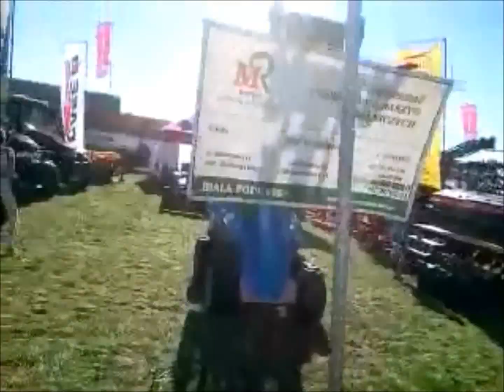Master Biała Podlaska CIĄGNIKI MASZYNY rolnicze/sadownicze/komunalne/do warzyw.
Firma Master została założona w 2006 roku jako jednoosobowa firma a w roku 2008 została przekształcona w Master Płodowscy i wspólnicy spółka jawna. Punkt sprzedaży w Białej Podlaskiej mieści się przy obwodnicy E30 wjazd od ul. TEREBELSKIEJ lub SITNICKIEJ.
Posiadamy w sprzedaży miniładowarki Multione CSF oraz MANITOU, cuiągniki o mocy od 25 do 550 KM m-ki:li
Landini, FARMER, URSUS, PROKMAR,  oraz firmy WIELTON, METAL - TECH, WARFAMA, METAL-FACH,
HYDRAMET, SIPMA,WARFAMA, BOMET, AGRO-MASZ, STALTECH, VOGEL&NOOT, POM BRODNICA, KUL-MET, AGROLA, FUTURA, BIARDZKI, JAR-MET, DEXWAL, MICHAŁ, MROL, MCMS Warka, POMAROL.
Firma prowadzi serwis gwarancyjny i pogwarancyjny  u klienta oraz w posiadanej hali. Wsparciem zakupów jest prowadzone doradztwo w pozyskiwaniu środków PROW, pisanie biznes planów oraz dogodne kredyty fabryczne.
Więcej na stronie (MASTER – Płodowscy i wspólnicy sp. j., Ciągniki i maszyny rolnicze sadownicze i komunalne. 21- 500 Biała Podlaska. Tel.